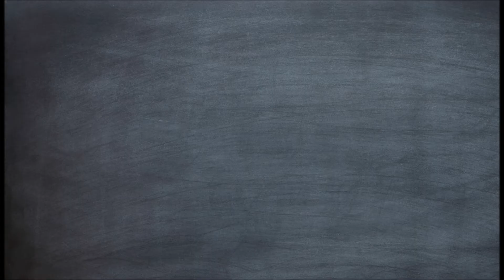Cestoviny s paradajkami a brokolicou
A dnes si uvaríme cestoviny s paradajkami a brokolicou 🍅🥄 Cestoviny sú vhodné od 15. mesiacov 👦👧 Pokiaľ budú krájané paradajky veľmi kyslé môžu sa trošku osladiť.